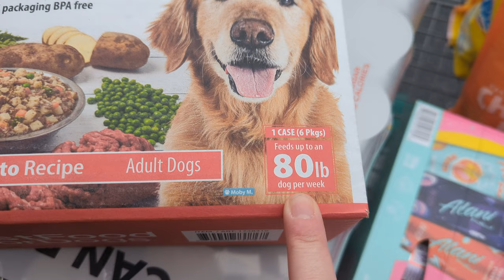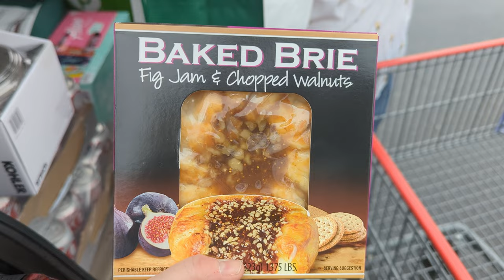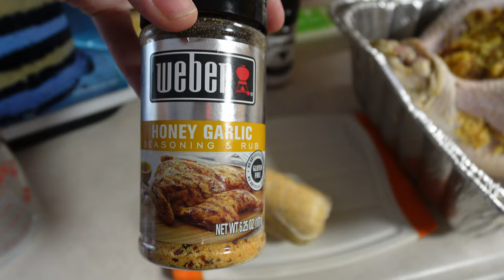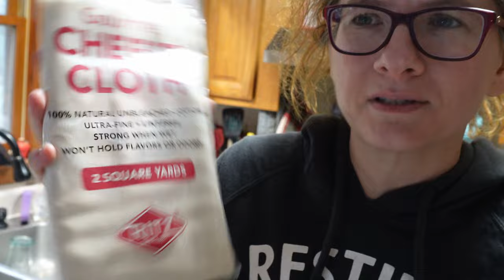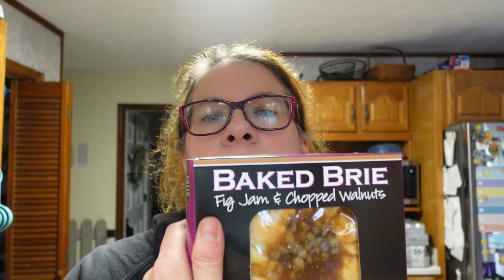Vlogmas Day 10: Costco Haul + New Shower + Trying Alex Guarnaschelli's Turkey | Thanksmas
Hey, everyone! Join me in this relaxed vlog where we go on a Costco haul, install a new shower head, and try out Alex Guarnaschelli's turkey method for a special Thanksmas feast!

It's all about the excitement of a big haul and the thrill of trying something new in the kitchen.